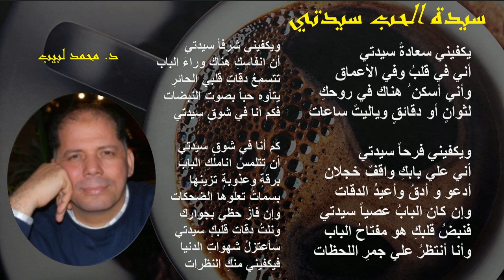د. محمد لبيب سالم وخاطرة سيدة الحب سيدتي